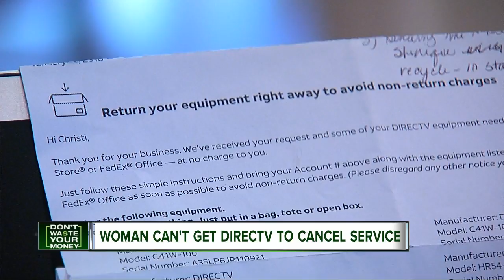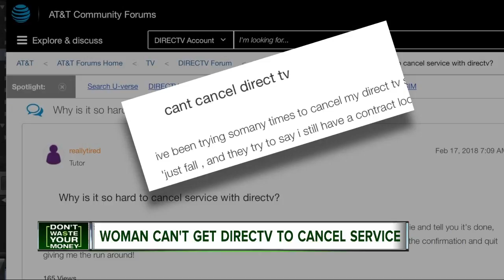Don't Waste Your Money: DirectTV cancellation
Woman says she can't get Direct TV to cancel her service.